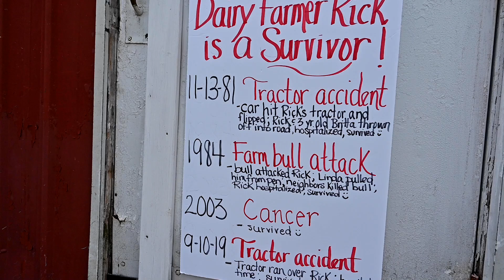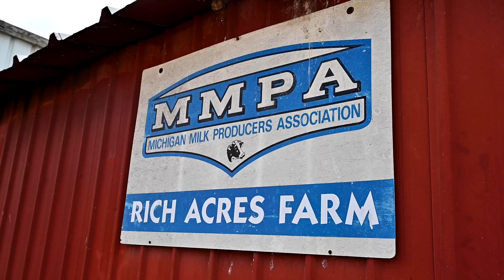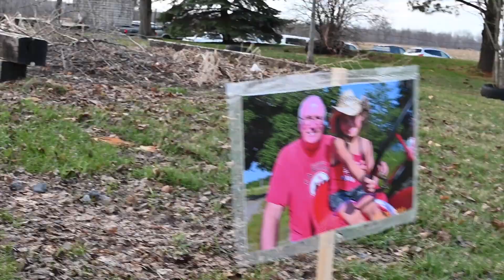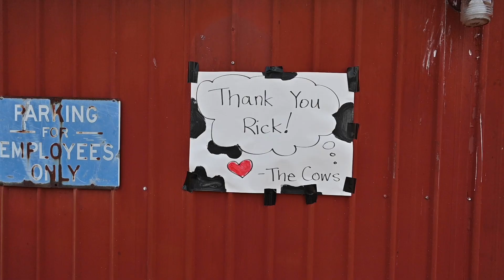The Old Milk Stand | Rick Ultz Retirement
Rick Ultz raised dairy cattle for many years in the Burr Oak community. Today, the day he milked his last cow, his community decided to give back.